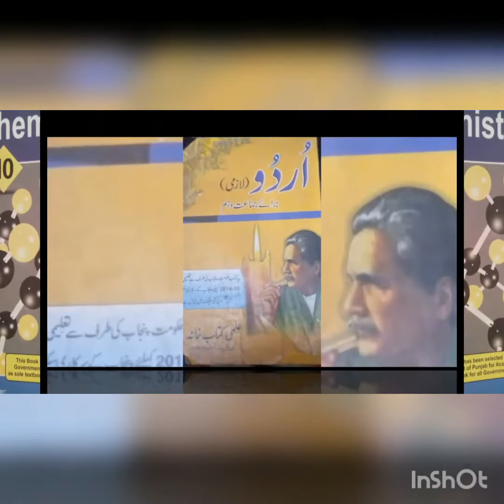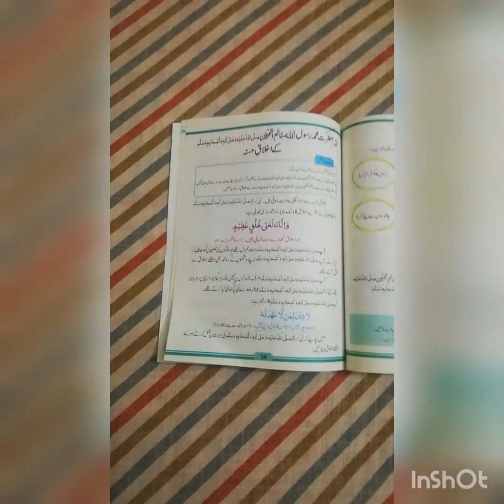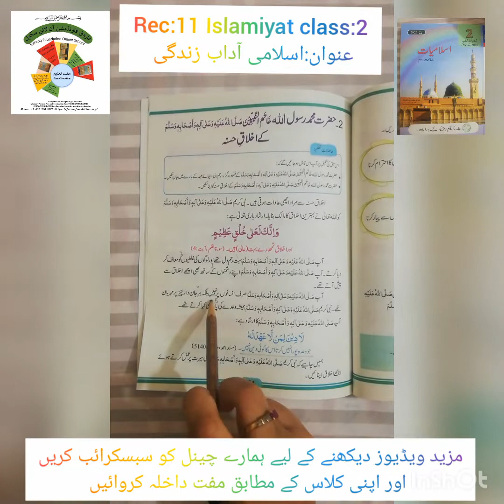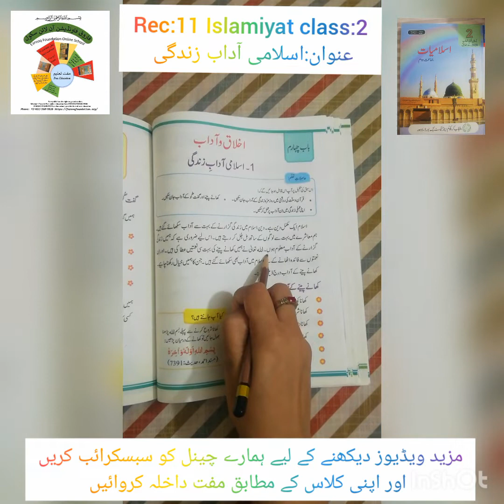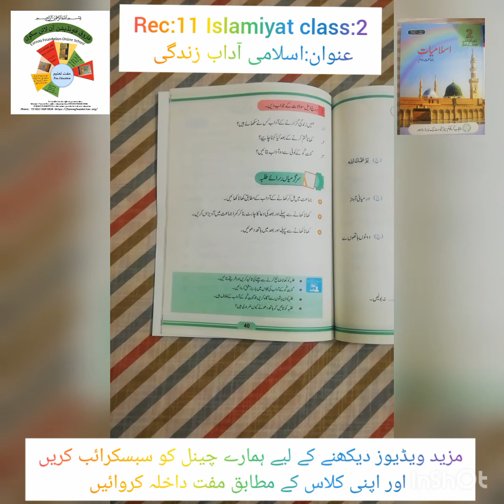R#11|CLASS 2 ISLAMYAT|ISLAMI ADAB E ZINDAGI|UNIT#4|FAROOQ FOUNDATION ONLINE SCHOOL